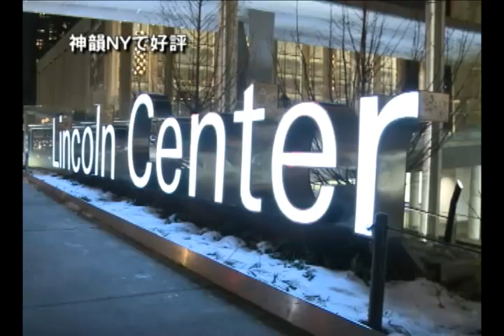神韻NYで好評――リンカーン・センターからの声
新唐人テレビより

【新唐人日本2011年1月10日付ニュース】1月7日、ニューヨークのリンカーン・センターで神韻芸術団の2日目の公演が行われました。多くの観客が押し寄せ、鑑賞後、温かさと希望を感じたと述べました。

ボタン雪が降ったにもかかわらず、リンカーン・センターには客足が絶えません。

中華5000年の文化を歌と踊りを使い、舞台で表現した神韻に、欧米人も夢中です。

全米芸術教育協会・職員　ロメインさん：「神韻で中国の歴史文化が楽しめ、中国人の人徳も見られます。高貴勇敢 智恵」

弁護士　グレモディーさん：「中国の最も偉大な文化は味わう価値があり、世界が中国人を理解すべきです」

中国古典舞踊の豊かな表現力に、新たな世界を発見したようです。

元金融業界関係者　ハイデボーグさん：「男性ダンサーは最高でした。これほどの男性ダンサーは初めて見ます。信じられません、気に入りました。色など一切が美しい、私も舞台で踊りたくなりました」

観客　ランジンさん：「男性ダンサーは元気いっぱいで、宙返りや跳躍に大満足です」

神韻を誕生日プレゼントにした方もいます。

企業家　ボイドさん：「素晴らしい誕生日プレゼントです。公演は超越しており、魂が震えました。細やかな舞踊編成、色彩衣装など一切が優雅です」

宝石デザイナー　サンディーさん：「これは私の誕生日プレゼント。友人が連れてきてくれましたが、私もすべての友人に勧めます」

言葉で表現しがたい神韻の美を、友人にも見てほしいという声が尽きません。

法律学教授　ランジンさん：「すべての方にこの公演を推薦します。神韻は他で味わえない体験です」

上のリンクをクリックすると、このニュースの中国語版が見られます。